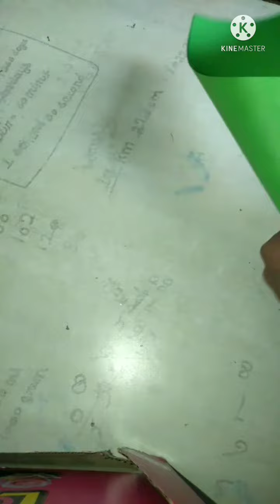How to make a Christmas tree 🌲 at home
daily new videos
next video is improvement

Christmas tree things
thermacol birthday bols , brown and green paper sheet, mini stars ⭐,1bell ,one light
,gum

NG gaming